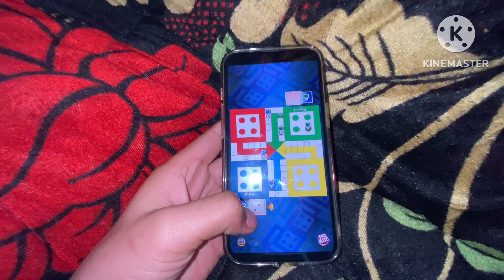Live Snowfall in Kashmir || itni baraf Kashmir main❄️@YasirsheikhRajouriwala